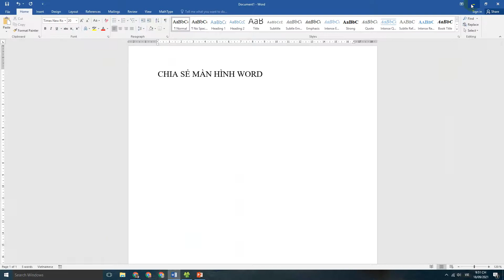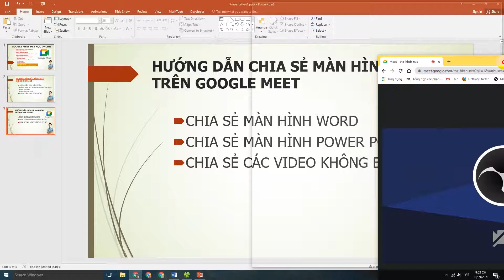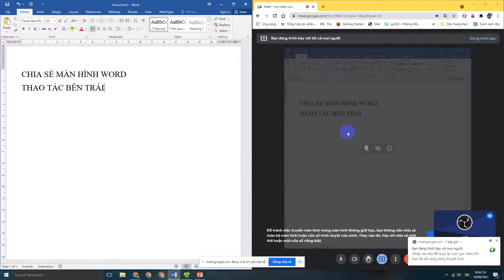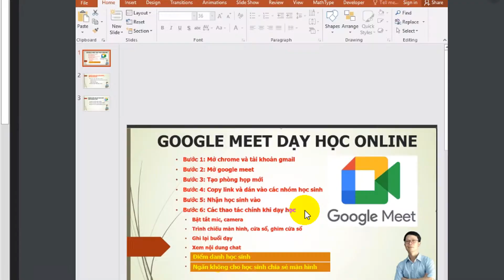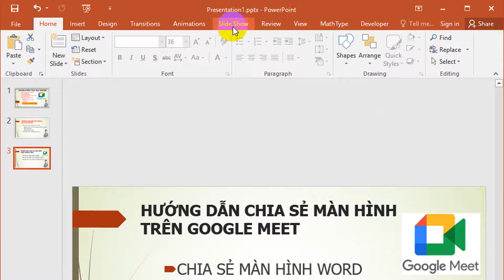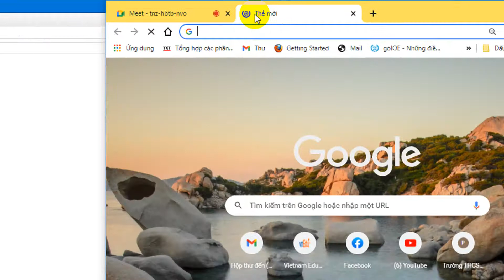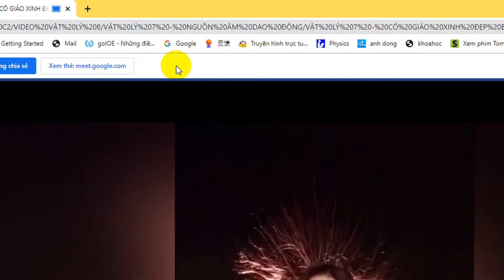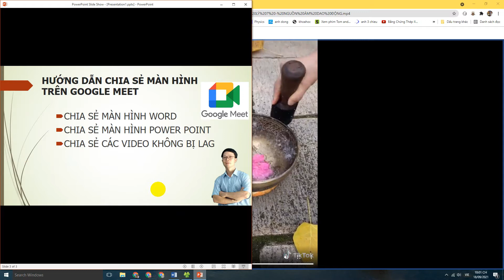Hướng dẫn chia sẻ Word,Power Point, Video khi dạy online Google Meet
Nhiều thầy cô lúng túng khi chia sẻ ppt có hỏi tôi và các thầy cô chia sẻ video thì học sinh không xem được vì bị lag